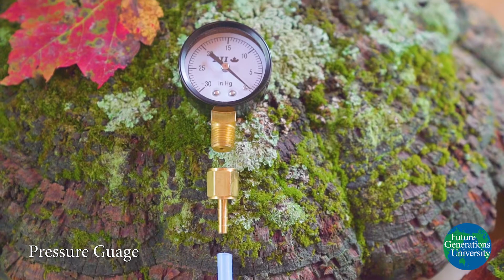Pressure Guage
A simple pressure gauge setup.